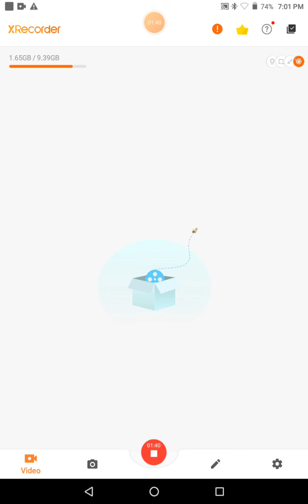stream is coming soon